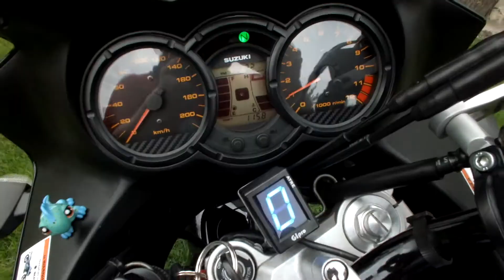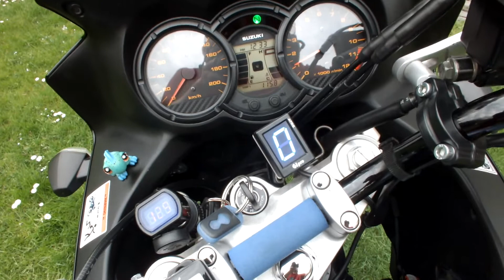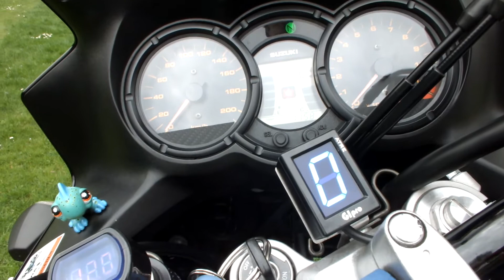Koncovka SHARON na V-Stromu